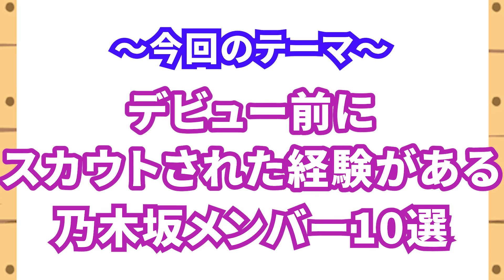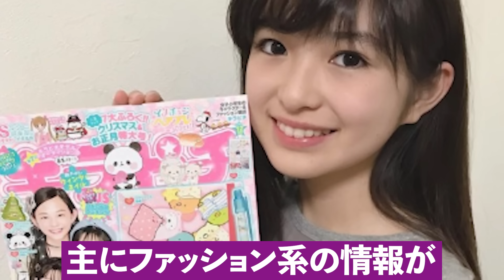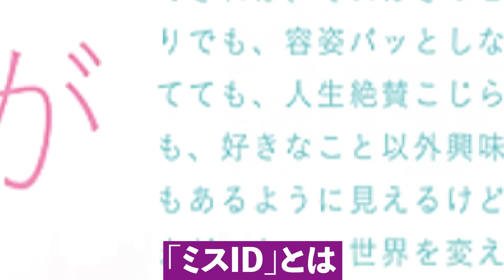デビュー前にスカウトされた経験がある乃木坂メンバー10選（井上和、山下美月、岩本蓮香、小川彩、他）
乃木坂として活動する前に芸能界で活動経験があったり、スカウトされまくっていたメンバーが多くいます。それだけ乃木坂メンバーは美人揃いだということですね！

■人気の動画
【真の実力者】過去にオーディション落ちしたことがある乃木坂メンバー8選

秋元康だけが見抜いた生駒里奈の才能「生駒は乃木坂46の終身名誉センターです」

秋元康がさじを投げた欅坂46｜渡邉理佐はいかにしてグループを守り抜いたのか。